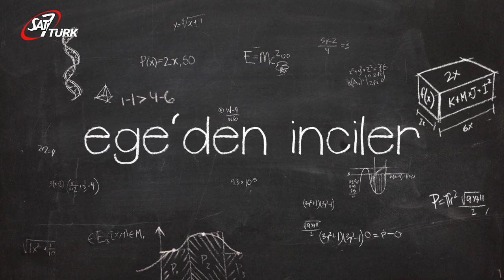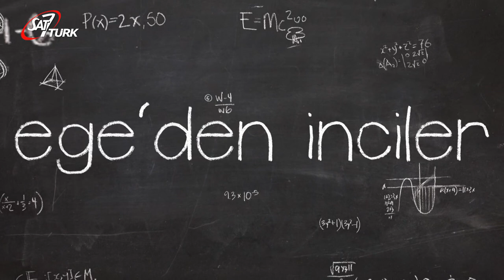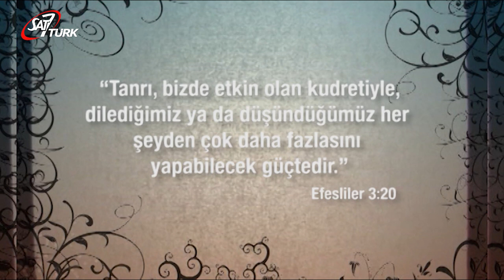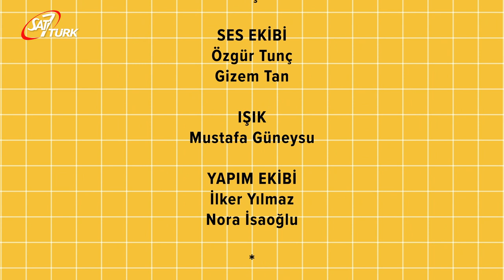SAT-7 TÜRK Çocuk - 12 Haziran 2020